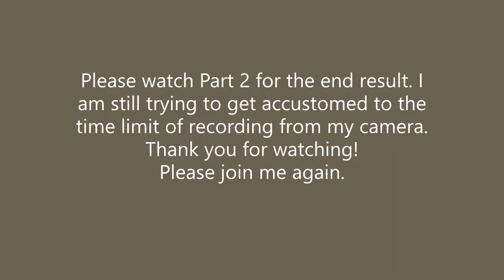A Simple Face in The World!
Ofileia's Song, from Bren Sound
how to